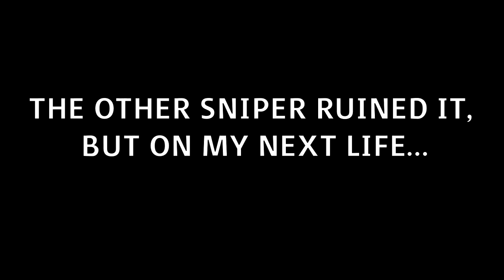TF2 - Pyro Clip Dump, October 2020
It's late, I know. Classes are ramping up and are a higher priority than 10 minute highlight reels. Also I'm deep into another run of Skyrim.